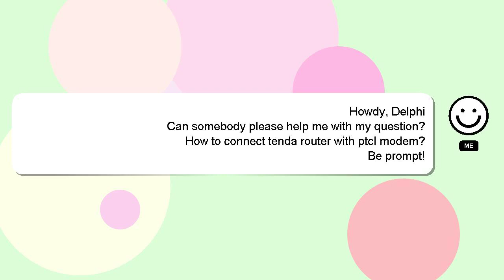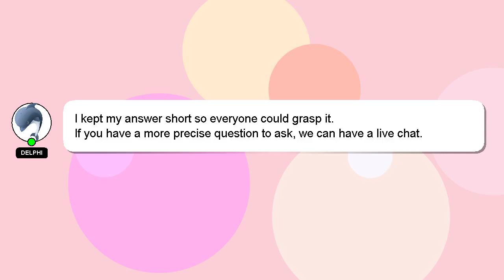How to connect tenda router with ptcl modem?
Here's a short introduction about myself, Hello, I am Delphi. Let me help you with your questions. - How to connect tenda router with ptcl modem?

If you have specific questions that need answers, please don't hesitate to comment or chat with me. I will express my appreciation for your answer by 'hearting' it.

*2 What we are experimenting :*